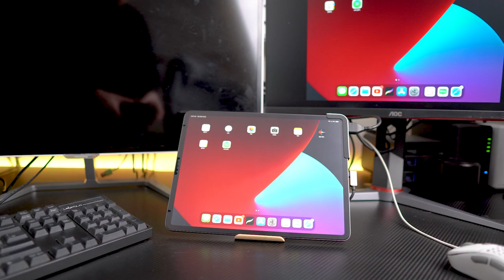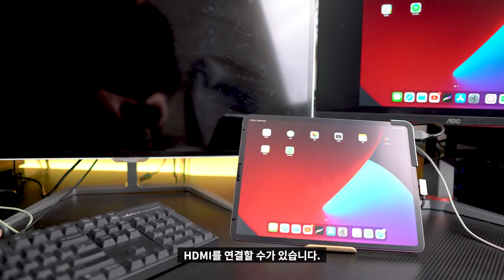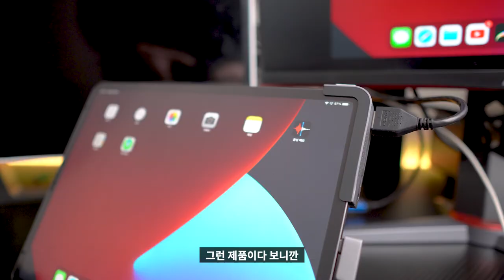⛓️ [리뷰] 아이패드 프로 일체형 C-Type 허브 추천 리뷰 (컴퓨터 대체 가능) | 젠더 HDMI USB3.0 SD카드 MicroSD 오디오 AUX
아이패드 프로를 구입을 얼마전에 했었죠. 그리고 악세서리 구입도 역시 이어지고 있습니다.
아마 아이패드 프로 5세대를 기다리다가 저처럼 하나 둘씩 그냥 4세대를 구입하시는 분들이 계실텐데요.
구입 후 어떤 악세서리를 구입해야하나 고민이신 분들을 위해 준비해봤습니다. (이 영상 보시면 무조건 구입하실거예요 속닥속닥)